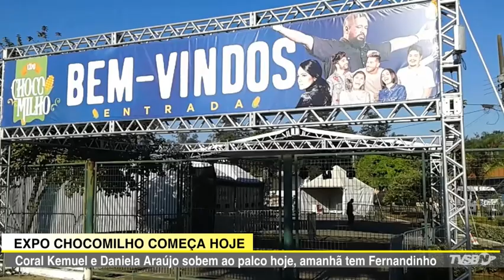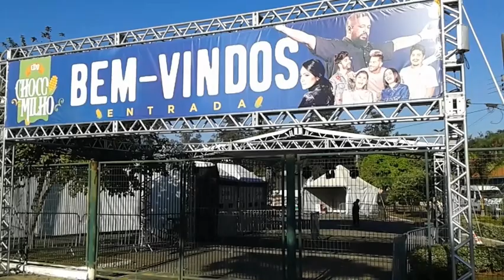Jornal da TVSBNotícias - ADOLESCENTE MORTO EM TROCA DE TIROS ENTERRADO EM SBO